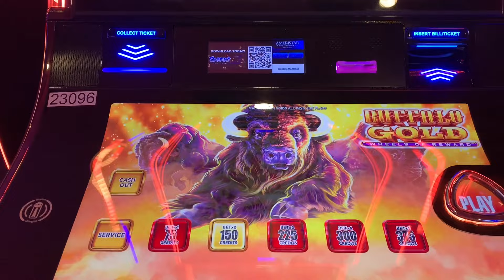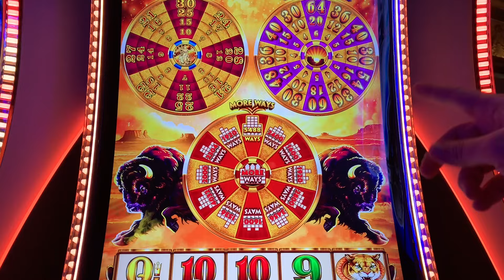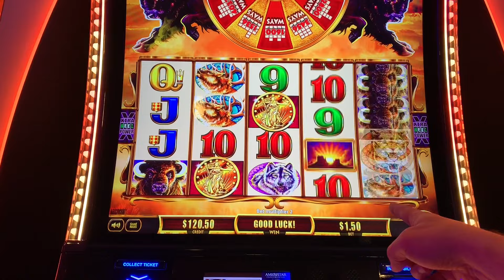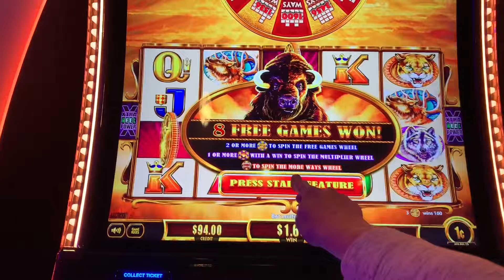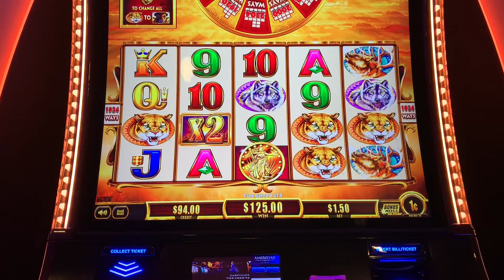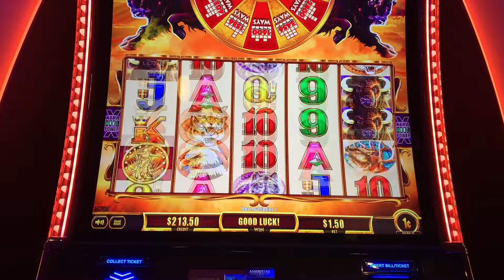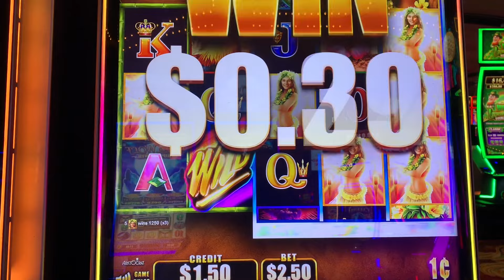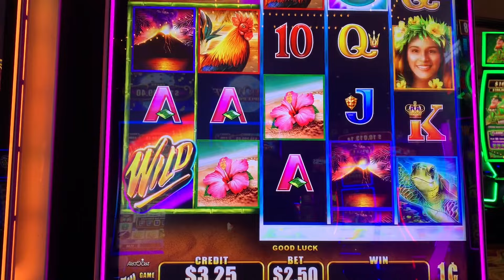Dream Big Wednesday -- Buffalo Gold Wheels of Reward...Pursuing 15 Gold Buffalo Heads On This Slot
Welcome to another Dream Big Wednesday where I pursue my biggest slot dreams with all of you along to cheer me on.  This week, I am playing Buffalo Gold - Wheels of Reward where I would love to land 15 gold buffalo heads and experience these wheels in action.  Let's see how this version of Buffalo Gold plays with the chance to enhance the bonus with wheels that can grant more free spins, bigger multipliers, or even bigger screens.  Today, I also give a little play to Wild Wild Pearl in my ongoing quest to land a jackpot on that game.  What dream should I pursue next (or return to pursuing if I have tried it once already)?  Played at Ameristar Casino - St. Charles, 1c denomination, $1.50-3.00 bets, Feb 2024.